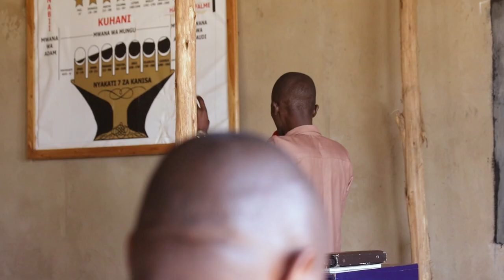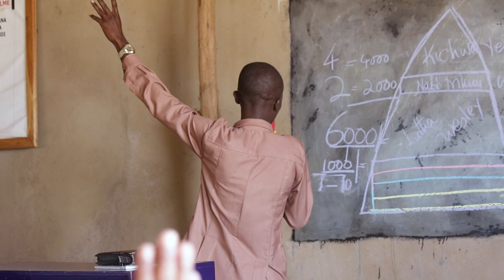Gusa Moyo Wangu | Morogoro Meetings 🇹🇿